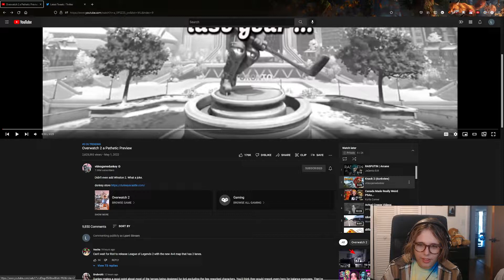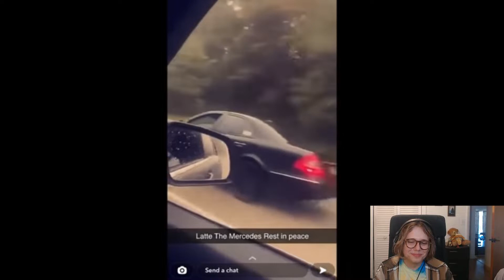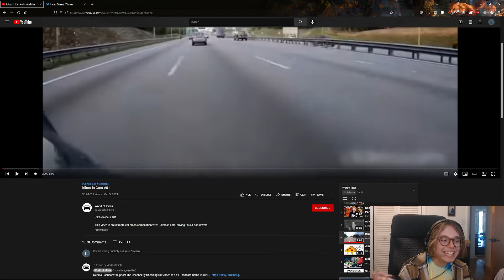lyarri REACTS to Idiots in Cars #1 by World of Idiots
Hey folks! Today we're reacting to Idiots in Cars #1 by @worldofidiots565 . I honestly wasn't expecting this video to be so good! It was hilarious. Car crash videos are surprisingly great, except for the people involved.

Timestamps:

0:00 Intro
0:23 Video Begins
8:59 Outro